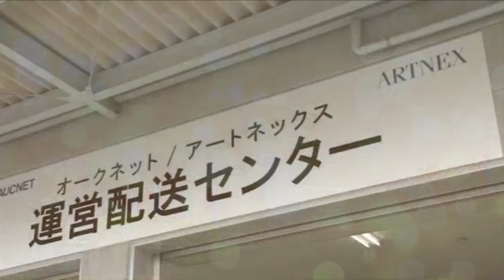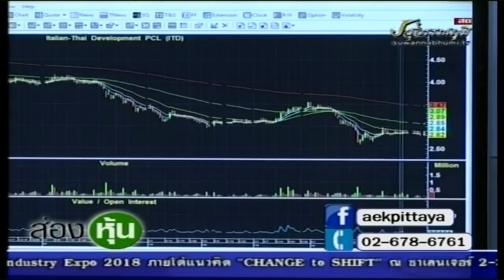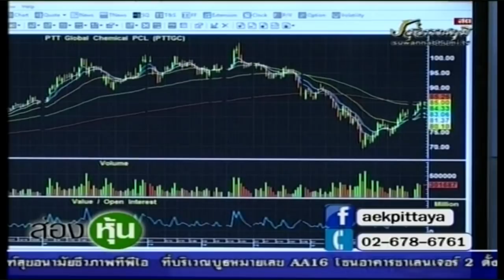ส่องหุ้น 2 ส.ค. 61 ตอบคำถาม [3]